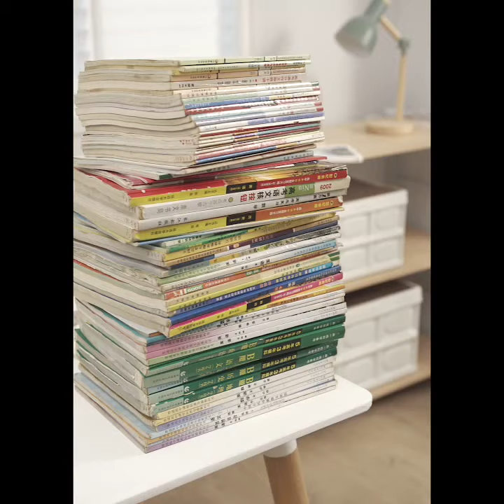Book Storage Bins With Lids-Newstyle(2021)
This video showed folding storage bins could use as book storage bins. And it had three sizes, And could store all kinds of books.